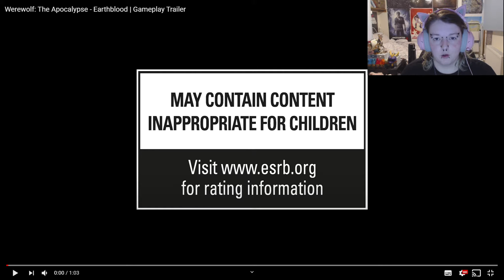TAKE MY MONEY | Werewolf the Apocalypse - Earthblood | Official Gameplay Trailer | Reaction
I loved what I saw in the cinematic trailer for this game, and seeing the gameplay just has me even more hyped!